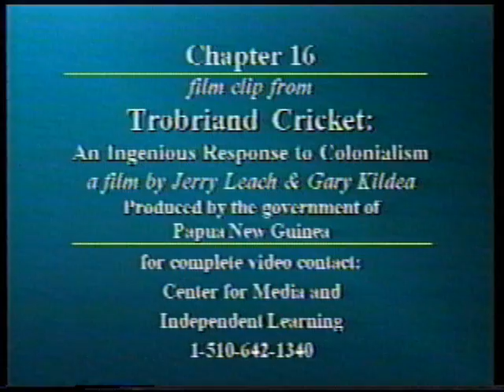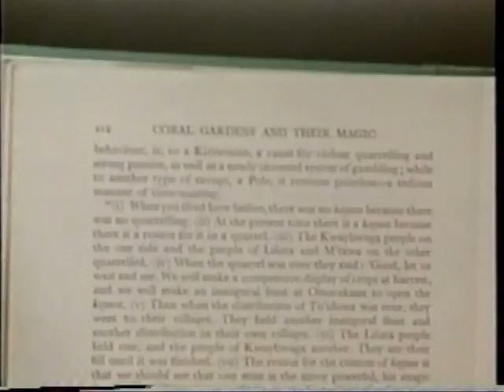Cricket in the Trobriand Islands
This is a documentary explaining the origins and nature of Cricket, as it is played in the Trobriand Islands.